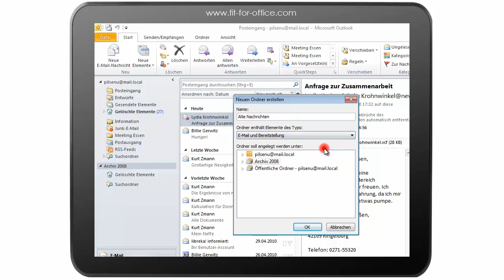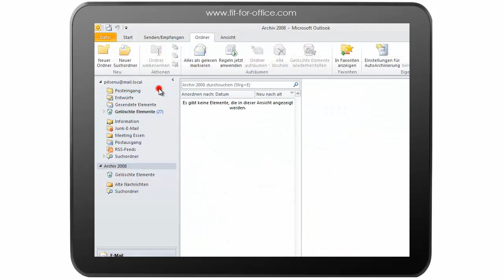Outlook 2010 Archivieren: Unterordner erstellen